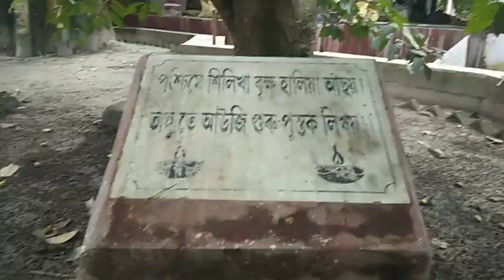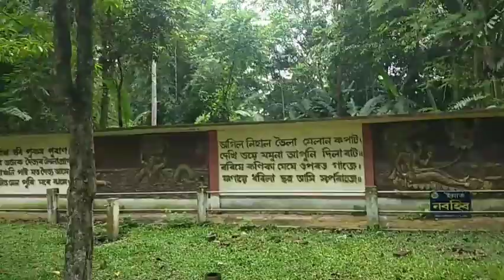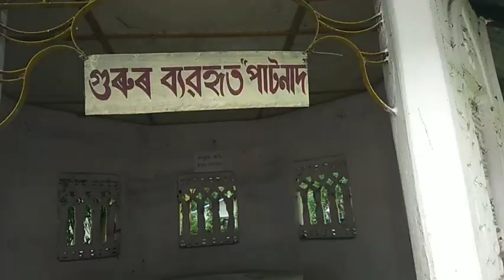Sympi's Vlog bordua nagaon বৰদোৱা